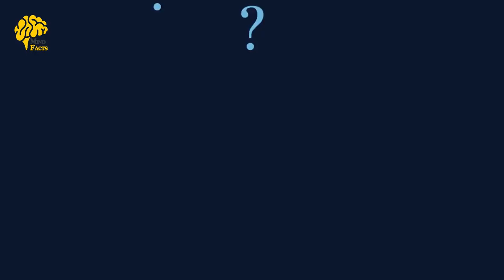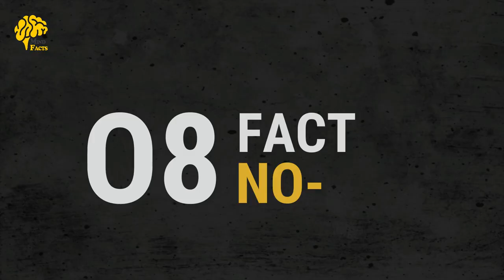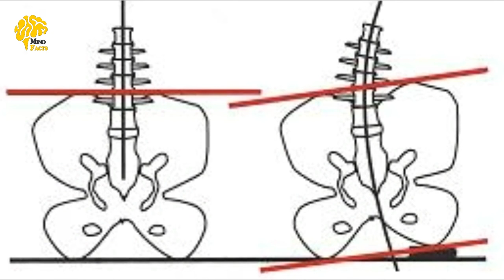Is it Bad to Keep Wallet in Back Pocket? | Mind Fact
Sitting on your wallet can cause serious pain in your back, hip and even leg. The problem is twofold: Not only does sitting with a wallet in your pocket pinch your sciatic nerve, it also causes your pelvis and spine to position in a way that isn't straight or natural. ... The bigger your wallet, the bigger the problem
Mind Facts is Project Of TalhaFilms . we bring most amazing Facts and information Around the world For education Purpose.